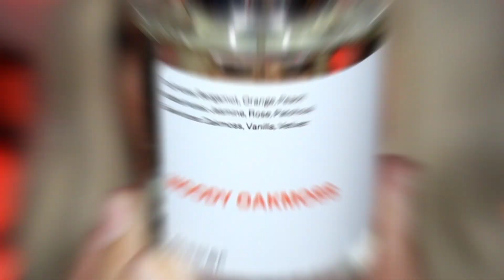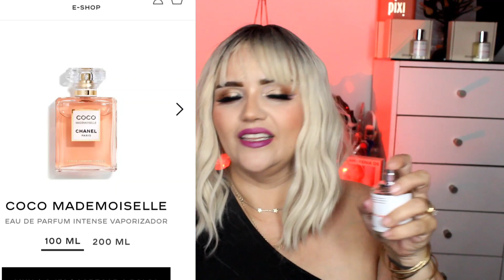PERFUMES para PLAYA 👙 seductores NO FALLAN!